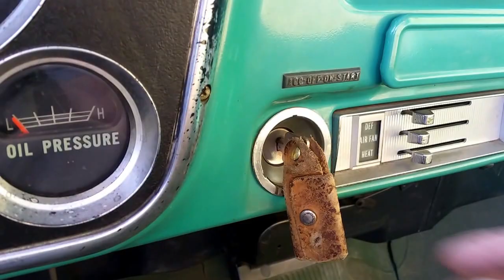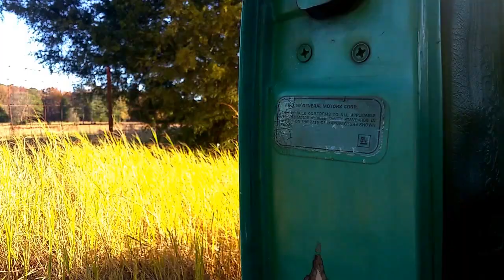1971 Chevy C10 Custom Deluxe LWB Fleetside! Barn Find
For sale on ebay Sunday night at 9pm est.
12/4/16
don't miss this sweet truck.